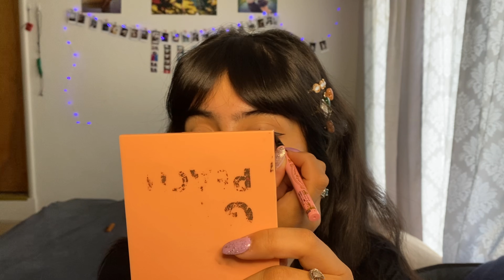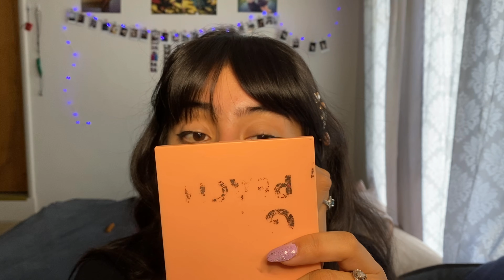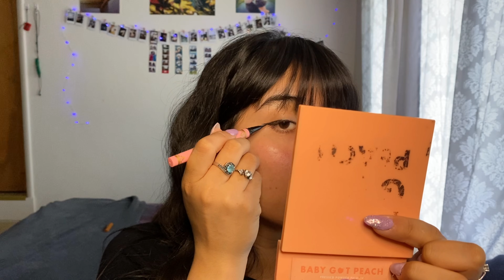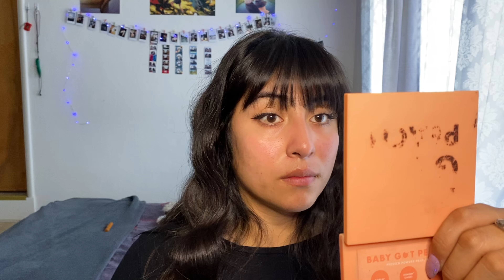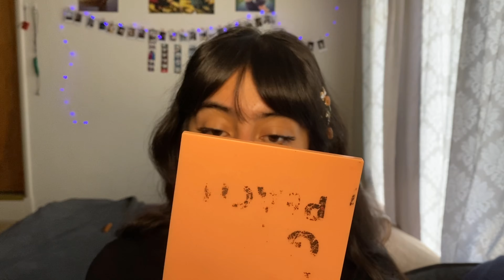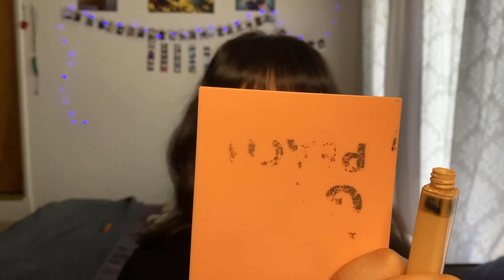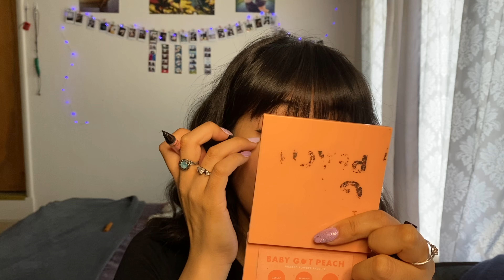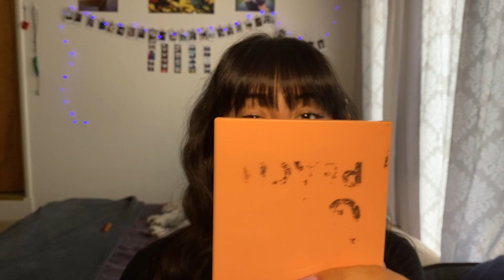ASMR doing my own make up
Hello sleepy heads, today i decided to do my make up on camera today, i've always enjoyed watching people do their make up, so i hope my video makes you feel relaxed and sleepy!!